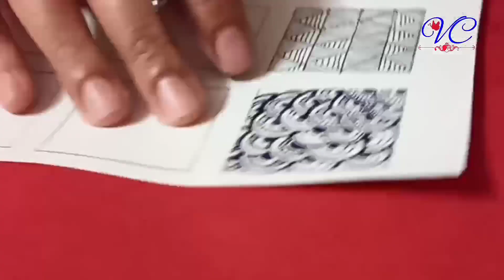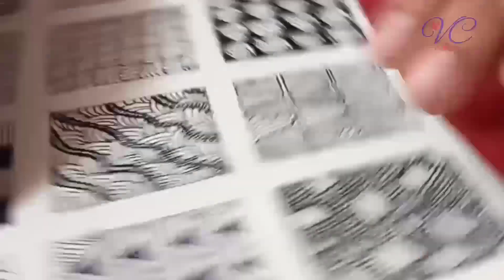12 Easy zentangle designs for beginners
These zentangle designs are very easy to draw for beginners.

Zentangle is a form of art meditation...!! ❤️It's also called Yoga for your mind..!

Zentangle...!!! Basically, zen is adapted from a branch of Buddhism, which means “meditation”; while on the other hand, tangle is more of the art of intertwining patterns that you could freely create. A combination of these 2 words zentangle—meditating while creating at the same time.
Zentangles are created with repetitive patterns and are meant to be abstract. Above all, they’re supposed to encourage mindfulness, intuitive thinking, and empowerment by proving that you too make beautiful works of art...!!
It allows you to creatively focus and create something out of stillness and tranquility.There is no eraser in life and there is no eraser in a Zentangle. However, in creating Zentangle art (and in living life), you will discover that apparent mistakes can be foundations for new patterns and take you in unexpected and exciting new directions.😍
Tangling teaches you how to incorporate what seem like “mistakes” into the overall pattern of the design. It’s a great metaphor for everyday life—nothing is ever perfect, but how you adjust to imperfections (mistakes or the unexpected) in life is what really matters.
Every line is drawn consciously and thoughtfully, as if it was made up of thoughts, words, or events.That is, you leave a trace of all the important things in your life in each drawing.❤️
Zentangle is a way to relax the mind and fall into a state of ‘flow’ while creating something unique and beautiful.😊
The creators, Maria Thomas and Rick Roberts, say that almost anybody can create these beautiful images.
The method is easy to understand and enjoy, even if you don’t think you’re good with a pencil or a paintbrush. It only requires a black pen and paper; you can do it just about anywhere..!! So grab your pen and get zentangle ! 😍